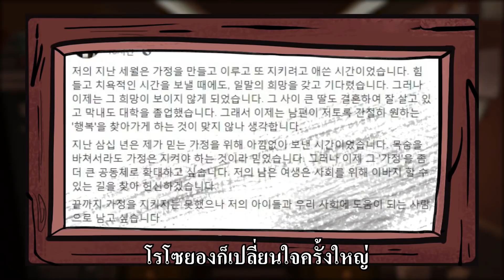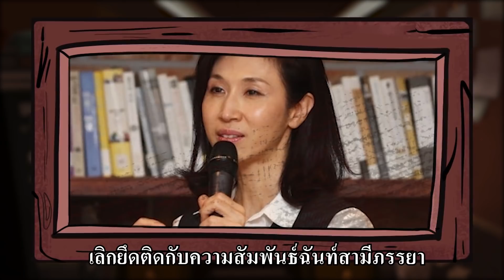ประธานแชโบลที่ต้องโทษจำคุกถึงสองครั้ง ประกาศว่าตัวเองนอกใจ เพื่อต้องการหย่ากับลูกสาวอดีตประธานาธิบดี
ขอต้อนรับสู่รายการบันทึกพิศวง
ช่องนี้จัดทำขึ้นเพื่อแบ่งปันเรื่องราวพิศวงลึกลับ
ต่าง ๆที่เกิดขึ้นรอบโลก
แอดมินจะพยายามทำการอัปเดตอย่างเต็มที่
หากคุณผู้ชมมีความคิดเห็นหรือข้อเสนอแนะ
ใดๆ สามารถเขียนคอมเม้นท์ไว้ได้
หากคุณชื่นชอบช่องนี้
โปรดช่วยกด SUBSCIRBE เพื่อเป็นกำลังใจให้เรา
จะได้ไม่พลาดคลิปดีๆจากทางช่องของเรา
การสนับสนุนของคุณคือแรงบัลดาลใจที่ยิ่งใหญ่ที่สุดของเรา